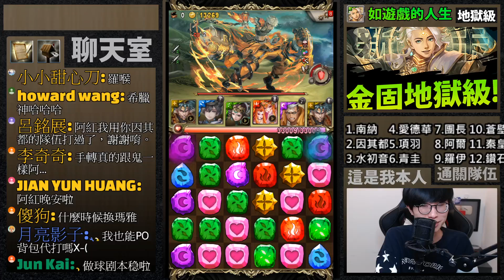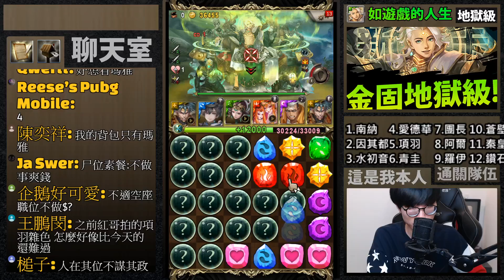【神魔之塔】項羽『隊員零石抽！』最平民組法！但意外穩定！零石通關！【如遊戲的人生】【從中作梗 地獄級】【造物狂想 ‧ 金固】【阿紅實況】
如遊戲的人生 從中作梗 地獄級 造物狂想 ‧ 金固